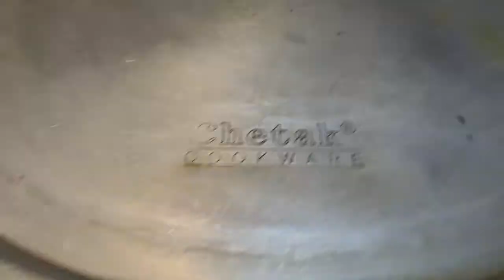Afghani Mutton Pulao| Bakra Eid Special | افغانی مٹن پلاؤ عیدسپیشل بہت لذیذ Chanda’s Kitchen Secrets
Try out this delicious & easy Eid special AFGHANI MUTTON PULAO recipe!

Share it friends, family & everyone you know! ♥️

Let us know how you liked it in the COMMENTS below!